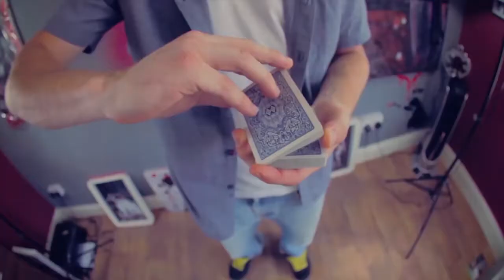GOLDEN GATE Flourish from Scott Thomson's AURORA FLOURISHING DVD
Eight beautiful, modern, fluid card flourishes taught in 4 angles!!

Scott Thomson, one of the most respected names in the ever more popular underground world of Cardistry, presents eight of his signature flourishes! From the flowing, pristine Golden Gate to the tight twists & turns of Monaco II to the frankly jaw dropping Merengue, this is contemporary flourishing at it's best.

Heavily influenced by the rhythmic pulse of Scott's other 'life' as a respected member of the UK underground music scenes, the flourishes featured on AURORA are animated, fluid and visually direct -- all keystone's of Scott's renowned style.

'Follow along' explanations are provided in four angles. Pick the one that works for you -- straight on / over the shoulder / over the shoulder (slo-mo) / over the shoulder & straight on combined.

Scott Thomson is a well known face in the Cardistry world, having spent the last several years producing hit videos for his Profoundmagic Youtube channel. This has proved to be a vibrant hub for the Cardistry community, as demonstrated by the fact that the site is closing in on a million views!!! Scott also created, and continues to run, the ever popular Essential Cardistry channel - Youtube's #1 Cardistry hotspot.